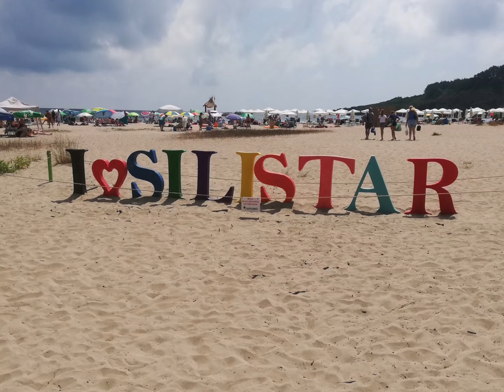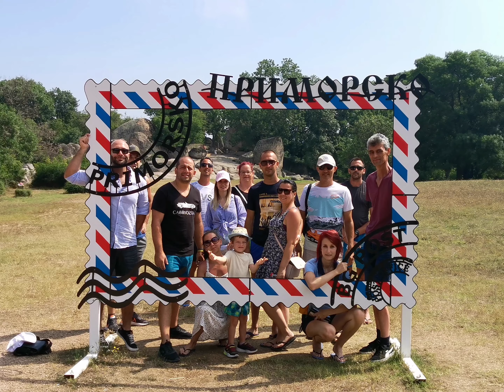Meeting - Cabriolet Club Bulgaria and Cabriozone.com in Primorsko. Season 2021